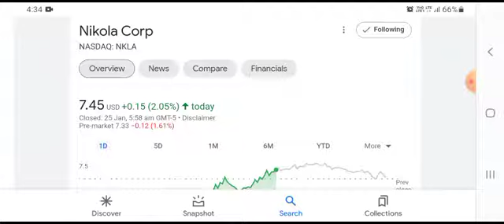Nikola Stock Will NEVER Be The Same Again *$NKLA Price Forecasts*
nikola share prediction,
nikola share price,
nikola shareholder lawsuit,
nikola share news today,
nikola shares